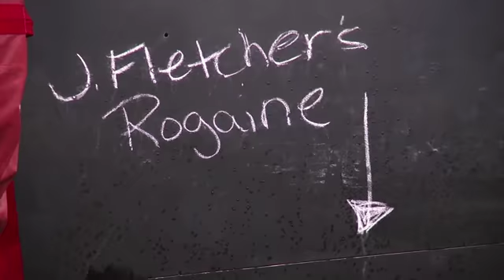Incredible: US Spy Plane Need to be Pursued by Car During Landing Otherwise it Crash Lockheed U -2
Subscribe to our channel This video shows why US Lockheed U-2 Spy plane need a powerful car traveling at 140-Mph (225 km/h) to help the U2 spy plane landing on the runway and why it can crash without this precious help.

Because of the tender specifications which required a very light plane, the engineer have designed only 2 very primitive landing gear which makes the U2 really unstable during the take off and the landing.

The Lockheed U-2, nicknamed "Dragon Lady", is a high altitude surveillance aircraft  , it have only one powerful jet engine. This spy plane is used by the United States Air Force (USAF) and previously by the Central Intelligence Agency (CIA). It make monitoring missions during day or night and can reach an  altitudes above 70,000 feet (21,000 m) . This plane also does research work and development of electronic sensors, calibration of satellites and satellite data validation.

In the early 1950s, with the tensions of the Cold War rise, the US military needed to improve the strategic reconnaissance to determine the capabilities and intentions of the Soviet Union . Surveillance aircraft of that time were mainly bombers converted, but were vulnerable to flak and fighters. It was thought that a plane flew over 21,000 m (70,000 feet) not only be out of reach of missiles and Soviet fighters, but also away from the radar . This capability would allow overflight missions, intentionally violating the airspace of a country for photography a specific area.

Thx to Sgt. Jeffrey Curtin for the 1:00 to 2:30 part.